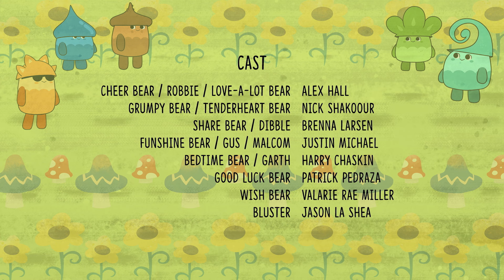@carebears- Speed Racer! | Full Episode | Unlock the Magic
The Care Bears take part in a crazy otherworldly race!